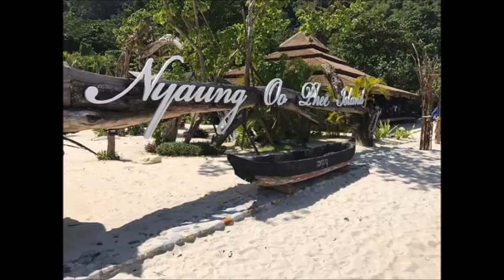Mergui Archipelago Myanmar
Nyaung Oo Phee Island,